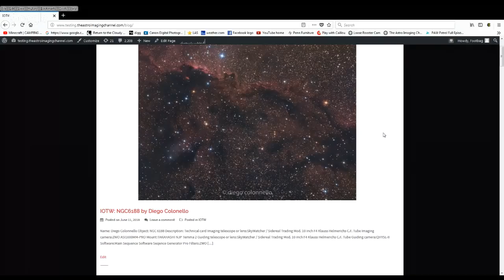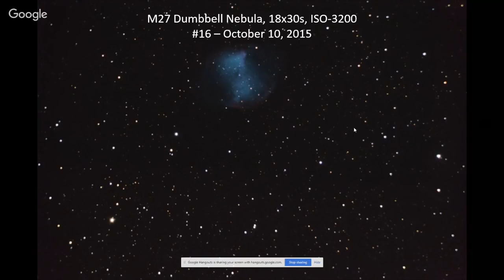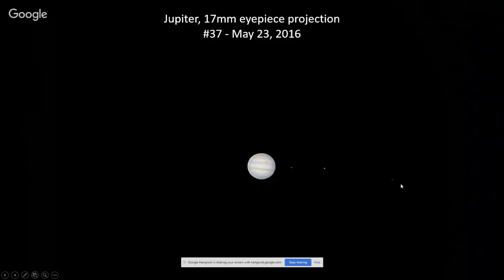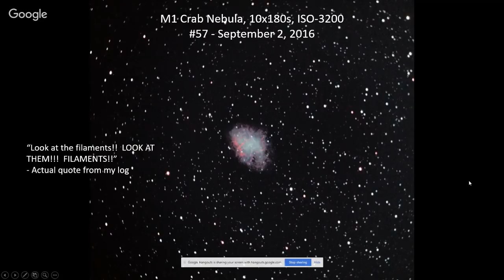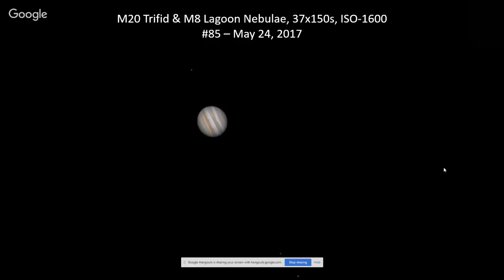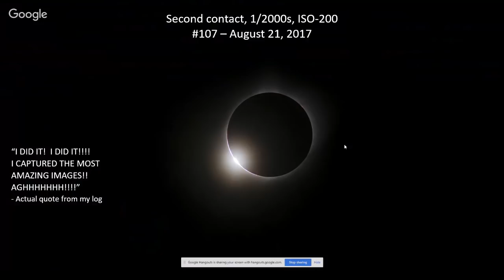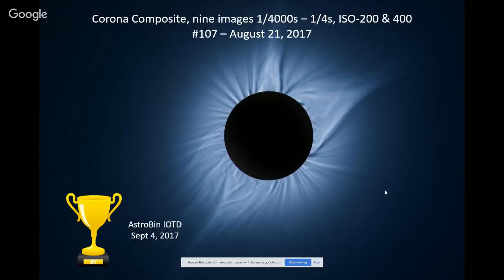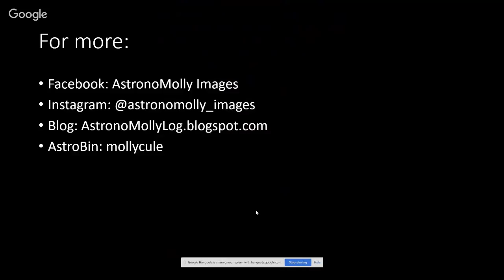Astrophotography Joyride: A Newbie's Perspective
Molly Wakeling will present on her experiences as a new astrophotographer.